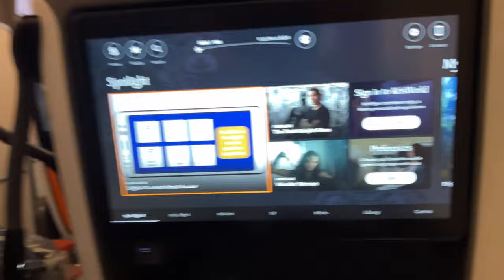Trailer: A380 Premium Economy Trip Report | Singapore Airlines | Mumbai-Singapore | Vlog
Singapore Airlines A380 Premium Economy in 40 seconds. Full detailed vlog to follow.